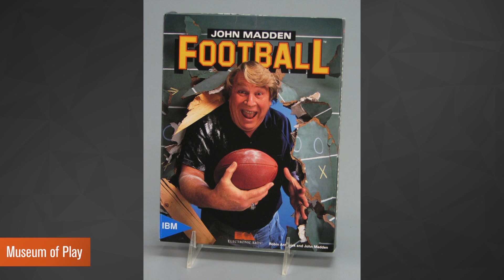Madden 2016: Madden Then and Now | 80Twelve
Get your Truck Sticks ready, cause Madden 2016 is here.  While the NFL video game franchise has come lightyears from where it started, what are the biggest differences in the game from 1990 to now?  No need to dust off your copy of Madden for SNES, watch to find out now!

80Twelve means “more than I can count.” Only we’re not referring to the number of tacos you can eat or the number of followers you have on Twitter. In our world, 80Twelve refers to the countless number of angles we take on a story until we find a unique perspective worth talking about.